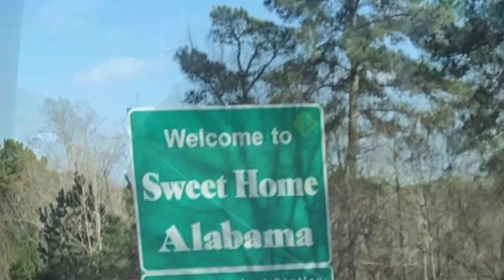From Mississippi to Alabama, CHUNKY RIVER Harley Davidson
Wynot Wander with Chuck and Linda and The Muttley Crew

Full Time Rvers, motorcycle riders and adventurers.